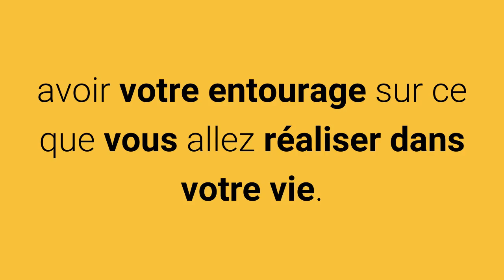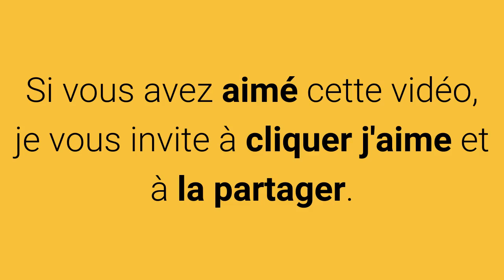Un POUVOIR EXCEPTIONNEL pour REALISER vos RÊVES (CITATION TRES INSPIRANTE)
Dans cette vidéo un peu particulière je partage avec vous une citation très inspirante de Oprah Winfrey :-)

☛ Téléchargez mes bonus pour apprendre l'anglais et LIRE 3X PLUS VITE

☛ Formation TOEIC :

Boostez votre score au TOEIC en 30 jours : Un coaching intensif pour faire des progrès exceptionnels sur votre score TOEIC